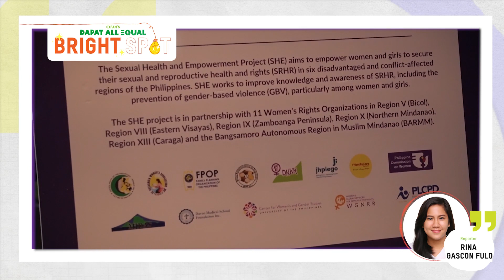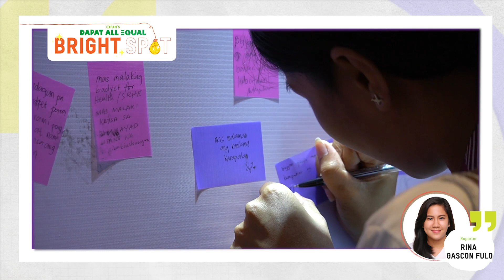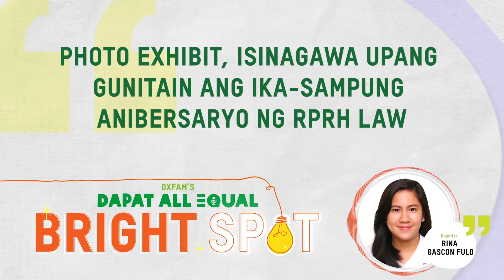Bright Spot: Reproductive Health Law Exhibit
To commemorate the 10th year anniversary of the Responsible Parenthood and Reproductive Health Law (R.A. No. 10354), Oxfam Pilipinas and partner organizations launched a photo exhibit last December in partnership with Eastwood City Mall. Watch this Bright Spot report for Oxfam Pilipinas' DapatAllEqual to learn more.